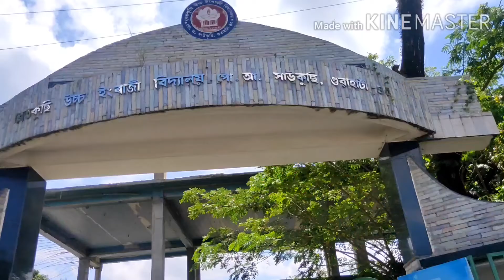Vlog-2 || Going to buy some Veggies during Unlock Period from Vegetables Wholesale Market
Hello Friends,
Here in this video I m going to buy some essential things from VISHAL MEGA MART (shopping Mall) in my first VLOG-1

3. Small Studs Earrings collection Part-1

5. Affordable cleansing mike/Miceler water

6. Best tonner in budget

7. Top 3 Mascaras

8. Best body lotion for summer

9. Best Moisturizers for summer

10. My Lipstiks for everyday

11. Statement/Big/Heavy Earrings collection Part-2

12. Biotique Bio BhringRaj Hair Oil

13. Lakme Absolute white Intense skin cover FOUNDATION with SPF 25

👉You will be blocked and reported immediately, If you are found spreading hate / negativity.